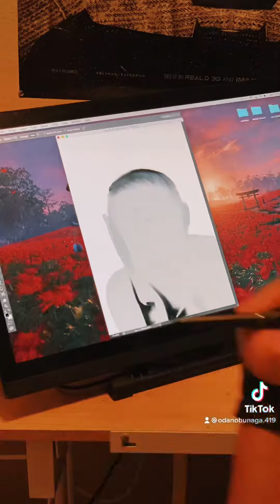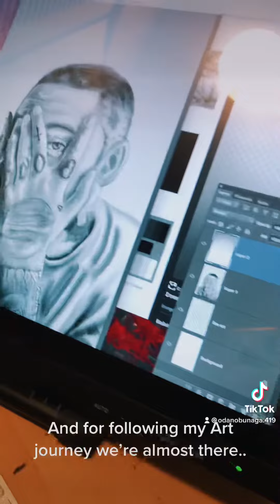Drawing Mac Miller